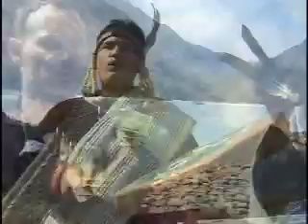Wild Spirit Elaho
Squamish Nation welcoming cerimony